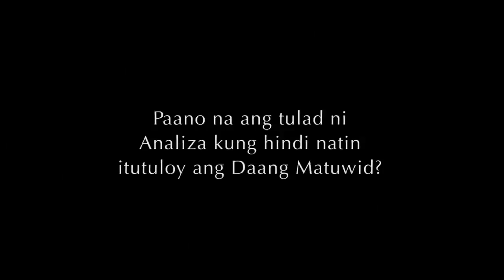Kwento ni Analiza